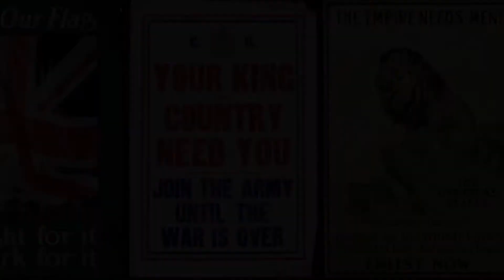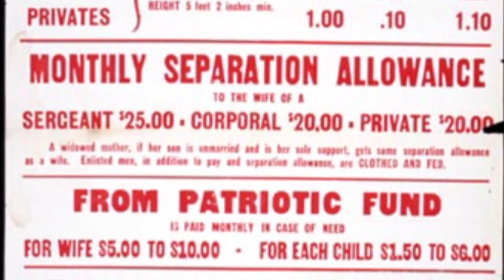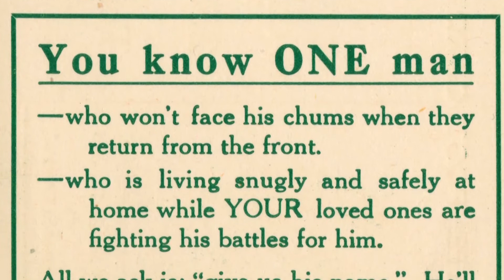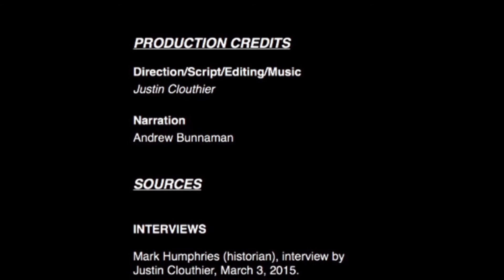Under Pressure: Recruitment During the Great War in Canada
This short documentary produced by a student of Wilfrid Laurier University examines recruitment of men through propaganda in Canada during the First World War.